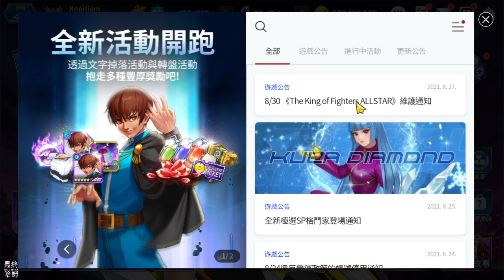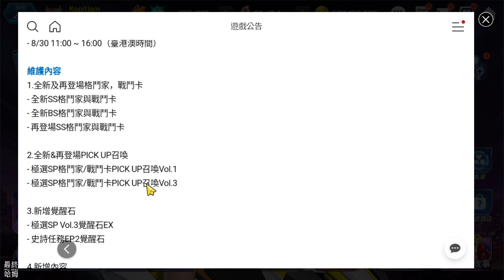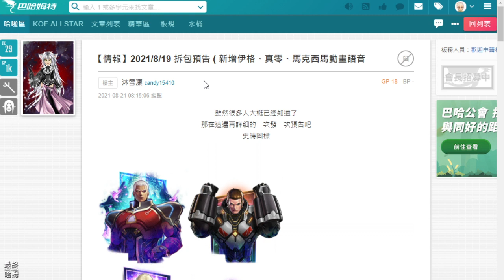《KOF ALLSTAR》# 688 8 月 30 日 更新詳情 史詩任務EP.2 、戰鬥卡突破系統 | 來玩 戰鬥之章 爬分賺個紅寶石 更新後將修正懲罰現象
10 月 22 日正式開放！

■■■ 特點 ■■■

★★★★哈姆の遊戲短評★★★★
【8 月 30 日 更新詳情】
[全新及再登場格鬥家，戰鬥卡]
[全新及再登場PICK UP召喚]
[新增內容]
[新增覺醒石]
[新增活動]
[新增禮包]
[內容優化]
[系統優化及錯誤修復]

【戰鬥之章 】
1.根據更新詳情：修正了戰鬥之章中，未套用特定傷害的戰鬥力懲罰的現象。
2.套裝卡、屬性卡..等額外傷害的效果之後應該是修正了，下季戰力達標再慢慢爬上去吧。

3.本期來爬 56 - 60 層，由於我的 SS 穗香戰力有 13萬，爬起來還算輕鬆，但也不能硬剛正面，還是得配合技能慢慢施放拖個節奏。